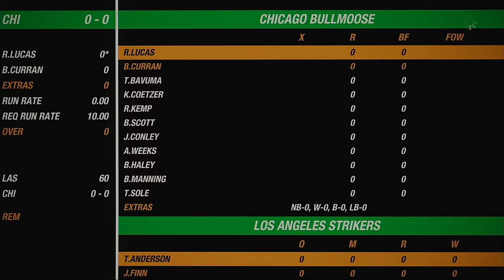NACO Spring 2020 Season Round 25 Los Angeles Strikers VS Chicago Bullmoose